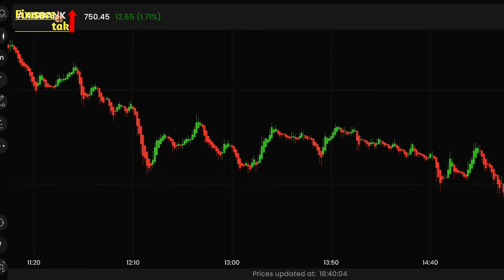Axis bank ने खरीदा सिटी बैंक का इंडिया कंज्यूमर बिजनेस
भारत के निजी छेत्र की बैंकिंग कंपनी Axis bank ने 1.6 अरब डॉलर में city bnak  के भारतीय कंज्यूमर बिजनेस खरीद रही है। बुधवार 30 मार्च 2022 City बैंक ने जानकारी देते हुये कहा की  इस डील में सिटी बैंक का क्रेडिट कार्ड, रिटेल बैंकिंग, वेल्थ मैनेजमेंट और कंज्यूमर लोन का बिजनेस तथा सिटी बैंक का नॉन-बैंकिंग फाइनेंशियल कंपनी सिटीकॉर्प फाइनेंस इंडिया लिमिटेड का कारोबार भी शामिल है।
आपको बता दे की city bank ने पिछले साल यानि के अप्रैल 2021 मे ही एलान किया था की वह वैश्विक रणनीति के तहत कंज्यूमर बैंकिंग कारोबार से बाहर निकलने की योजना बना रहा है वही बात करे सिटीग्रुप के ब्रांच की तो पूरे भारत मे इसके 35 ब्रांच हैं और इसमे काम करने वाले कर्मचरियों की संख्या तकरीबन 4000 के ल भ है
सिटिग्रुप भारत मे साल 1902 मे आया था और इसने कंज्यूमर बैंकिंग बिजनेस की शुरुआत साल 1985 में किया था।
इस खबर के बाद Axis बैंक के शेयार मे जबजास्त उछाल देखने को मिला और तकरीबन 11 बजे इसका राते 765.85 के पास पाहुच गया। इसके साथ ही मार्केट बंद समय यह 2.26% तेजी के साथ 754.50 पर बंद हुआ ।